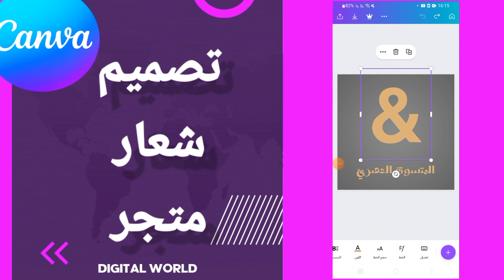كيفية طريقة تصميم شعار متجر على تطبيق كانفا Canva